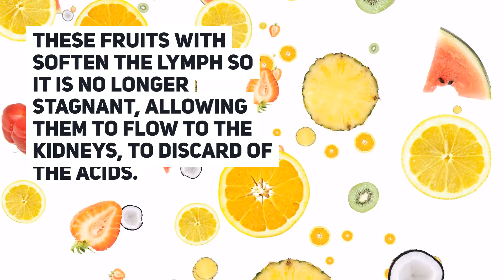Healing a UTI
Conventional science says UTI’s happen when bacteria travels through the urethra to your kidneys and bladder.

Natural healing says the opposite: Bacteria are not the problem. The problem is that your kidneys are not filtering properly. The kidneys are responsible for eliminating metabolic waste (acids) brought in by the lymph system which transports from your 100 trillion cells. If your kidneys aren’t filtering, then your lymph isn’t flowing properly, so it becomes stagnant. This creates a culture medium for these bacteria to multiply. Remember, acids are acids, so they burn, and they hurt. This is why you experience pain when you have a UTI as well.

To fix a UTI you must first get your lymph in motion; change your diet. Remove all animal products, starches, and cooked/processed foods from your diet and replace them with 100% fruits. Fruits for breakfast, lunch, and dinner. In this case I suggest grapes or berries they are extremely astringent, and not to mention delicious.

These fruits with soften the lymph so it is no longer stagnant, allowing them to flow to the kidneys, to discard of the acids.

Take it up a level by adding the Fab5 Herbs for the lymphatic system, endocrine system, kidneys, adrenals, stomach and bowels. These herbs will help strengthen these organs and glands which are systematic; meaning if something goes wrong with one organ or system of the body the others will have issues too.

You could also add some dry fasting to quicken the healing process. If you’re aggressive with your new diet, add herbs 3 times a day, along with your dry fasting and you’ll be glad you did.

Don’t be intimidated by a UTI, they’re very easy to heal, just stay consistent and true to your diet!

Don’t hesitate to leave me some questions and comments, or DM me 😊.